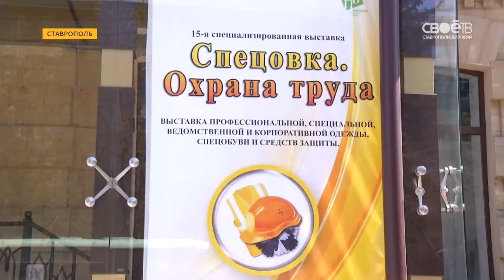В краевом центре сегодня говорили о безопасности на производстве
В выставке "Спецовка. Охрана труда" приняли участие больше 2 000 человек. Сотрудники предприятий региона обменивались опытом, налаживали деловые контакты и оценивали средства индивидуальной защиты. Подарки и грамоты от регионального минтруда вручили победителям детского конкурса на лучший тематический рисунок. В деловой обстановке на пленарном заседании участники обсудили ряд вопросов связанных с охраной труда. С начала года в трудовую инспекцию обратились больше 700 ставропольцев. Выявлено порядка 3 000 нарушений трудового законодательства. Чаще всего они связаны с выплатой заработной платы. Проверки проводили и в связи с несчатными случаями на производствах.